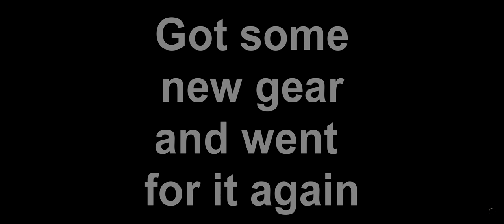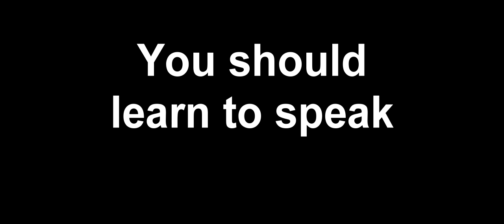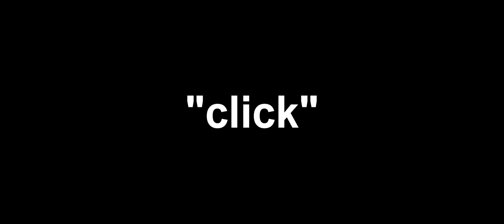The Ending of all Endings - Escape from Tarkov!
Hey all! New video out. Decided to change it up a little and release a nice little edited run of EFT "Escape from Tarkov"
This game brings me a lot of different emotions and man is it scary! Hope you liked it and enjoyed it!